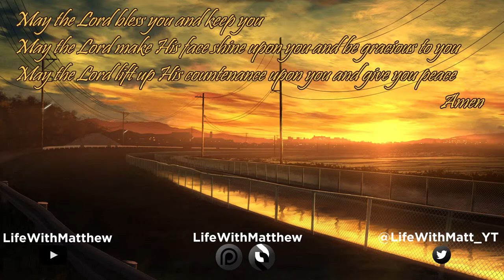SeaQuest 2032 (1995) | 03x05 - Chains of Command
Join LifeWithMatthew and John DiMarco as we provide live commentary for SeaQuest 2032 Season 3 Episode 5 - "Chains of Command".  You can watch the video with us in our watch party area or you can go sign up for a free account with Peacock.tv.  Otherwise stills will be provided of the episode.

These streams are done for the fun of the community, but if you want to support it so I can keep improving the set up please consider joining the community on Patreon, or leaving a tip in our tip jar!